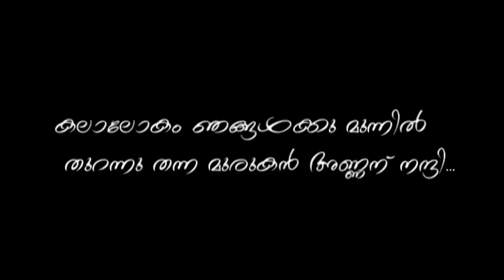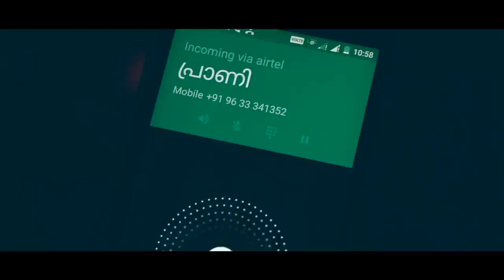Kuzhi Madiyans Malayalam Comedy Short Film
Direction - Manasaprabhu MS
Story & Screenplay - Krishnajith SK
Cinematography & Editing - SS Jishnu Dev
Sound Design & Background Scoring - Musiqaa Factree
Sound Engineer - Aravind AV

Cast

BINU -SREEJITH
GOPU - ANOOP
MANU -PRASANTH
AMITTU-AMAL
VARKKI-AJITHLAL
BAIJU-SAJITH LAL
ASOKAN-ASOKAN